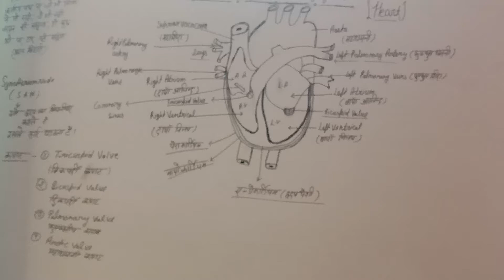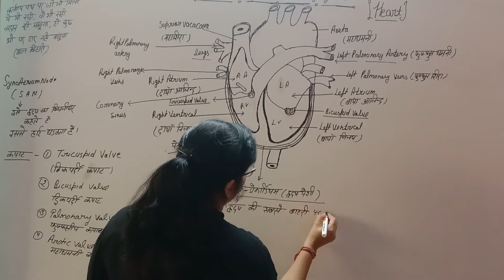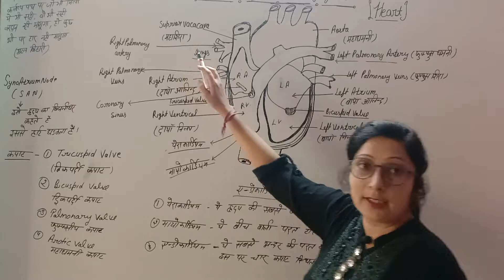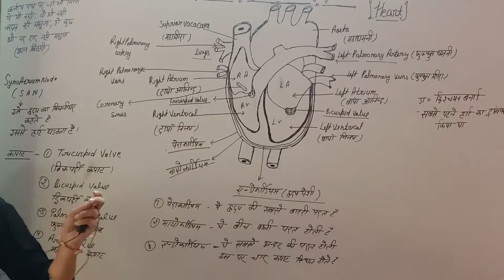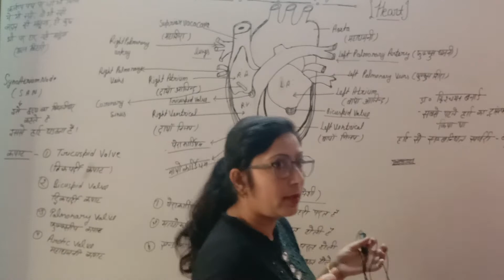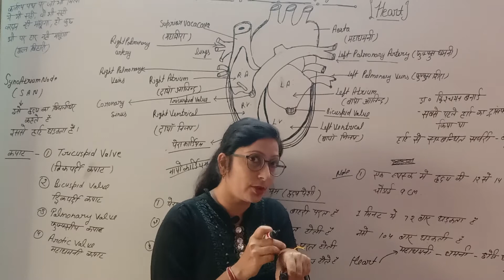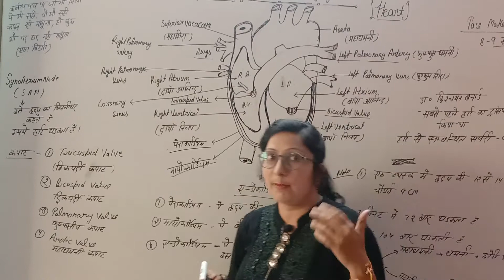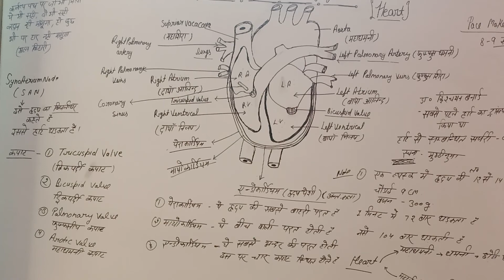हार्ट अटैक क्यों होता है by Neetu Chaudhary